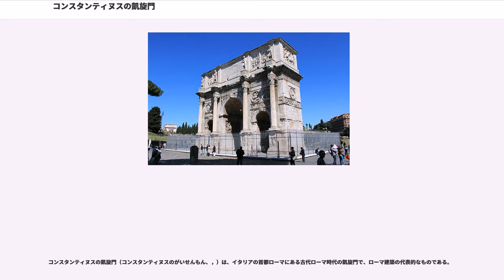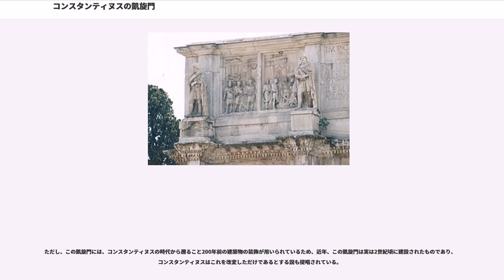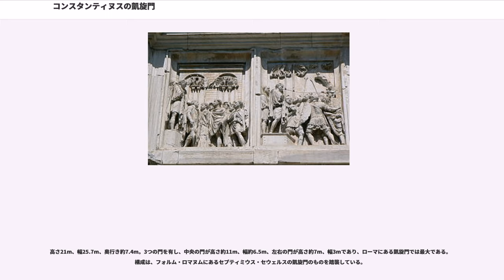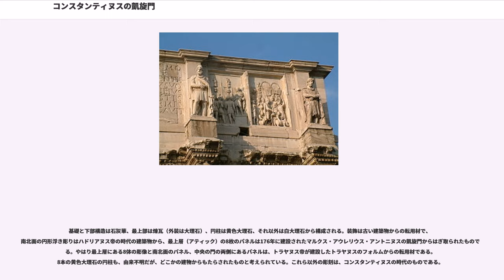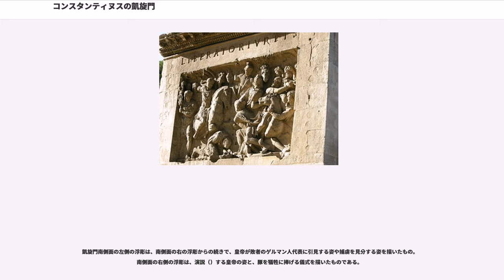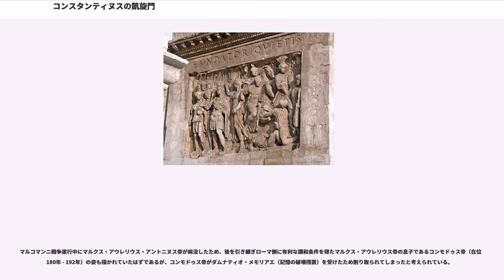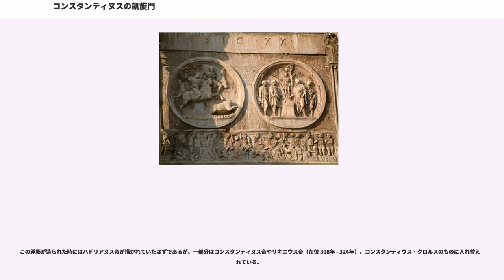コンスタンティヌスの凱旋門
コンスタンティヌスの凱旋門（コンスタンティヌスのがいせんもん、，）は、イタリアの首都ローマにある古代ローマ時代の凱旋門で、ローマ建築の代表的なものである。
フラウィウス円形闘技場（コロッセオ）とパラティウムの丘、フォルム・ロマヌムの間に位置している。西の副帝であったコンスタンティヌスが、ミルウィウス橋の戦いで正帝マクセンティウスに勝利し、西ローマの唯一の皇帝となった事を記念し建てられた。

フランスのパリに建設されたカルーゼル凱旋門のモデルにもなっている。

後にローマ帝国唯一の皇帝となるコンスタンティヌスは、当時西ローマの副帝の地位にあったが、サクサ・ルブラで正帝マクセンティウスの軍団を撃破し、312年10月28日に、ミルウィウス（現ミルヴィオ）においてマクセンティウスを河畔に追いつめ、溺死させることに成功した（ミルウィウス橋の戦い）。コンスタンティヌスはローマに入城すると、フォルム・ロマヌム（現フォロ・ロマーノ）のロストラに立って凱旋演説を行い、フォルム・ユリウム（現フォロ・ジュリアーノ）にて市民に賜金を施した。コンスタンティヌスの凱旋門は、このコンスタンティヌス帝の在位10年目にあたる312年の勝利を記念して造られたものである。奉献式典は315年に行われた。

ただし、この凱旋門には、コンスタンティヌスの時代から遡ること200年前の建築物の装飾が用いられているため、近年、この凱旋門は実は2世紀頃に建設されたものであり、コンスタンティヌスはこれを改変しただけであるとする説も提唱されている。

1960年のローマオリンピックでは、マラソン競技のゴール地点に選ばれた。

高さ21m、幅25.7m、奥行き約7.4m。3つの門を有し、中央の門が高さ約11m、幅約6.5m、左右の門が高さ約7m、幅3mであり、ローマにある凱旋門では最大である。構成は、フォルム・ロマヌムにあるセプティミウス・セウェルスの凱旋門のものを踏襲している。

基礎と下部構造は石灰華、最上部は煉瓦（外装は大理石）、円柱は黄色大理石、それ以外は白大理石から構成される。装飾は古い建築物からの転用材で、南北面の円形浮き彫りはハドリアヌス帝の時代の建築物から、最上層（アティック）の8枚のパネルは176年に建設されたマルクス・アウレリウス・アントニヌスの凱旋門からはぎ取られたものである。やはり最上層にある8体の彫像と南北面のパネル、中央の門の両側にあるパネルは、トラヤヌス帝が建設したトラヤヌスのフォルムからの転用材である。8本の黄色大理石の円柱も、由来不明だが、どこかの建物からもたらされたものと考えられている。これら以外の彫刻は、コンスタンティヌスの時代のものである。

凱旋門両正面の左右の小さな通路の上のフリーズ部分に掲げられている4対8枚の浮彫は、マルクス・アウレリウス・アントニヌス帝（在位 161年 - 180年）に献じられた未知のモニュメントから移設されたもので、マルコマンニ戦争（162年 - 180年）の場面を描いたものである。

凱旋門北側面の左側の浮彫は、皇帝の（凱旋）とフラミニア街道で祝福される（出撃）の光景を描いたもの。北側面の右側の浮彫は、（勝利の報奨金）を配る皇帝と椅子に座り敗者のゲルマン人代表に引見し（寛容性）を示す皇帝の姿を描いたもの。

凱旋門南側面の左側の浮彫は、南側面の右の浮彫からの続きで、皇帝が敗者のゲルマン人代表に引見する姿や捕虜を見分する姿を描いたもの。南側面の右側の浮彫は、演説（）する皇帝の姿と、豚を犠牲に捧げる儀式を描いたものである。

マルコマンニ戦争遂行中にマルクス・アウレリウス・アントニヌス帝が病没したため、後を引き継ぎローマ側に有利な講和条件を得たマルクス・アウレリウス帝の息子であるコンモドゥス帝（在位 180年 - 192年）の姿も描かれていたはずであるが、コンモドゥス帝がダムナティオ・メモリアエ（記憶の破壊措置）を受けたため削り取られてしまったと考えられている。

凱旋門の両側面のフリーズ部分および中央通路側面に掲げられている4枚の浮彫は、トラヤヌス帝のダキア戦争（101年 - 106年）の場面を描いたもので、トラヤヌスのフォルムまたはカエリウスの丘にあった皇帝の厩舎から移設されたと考えられている。この浮彫は縦3m、横30mの1枚のものであったが、凱旋門に取り付けるにあたって4分割されている。